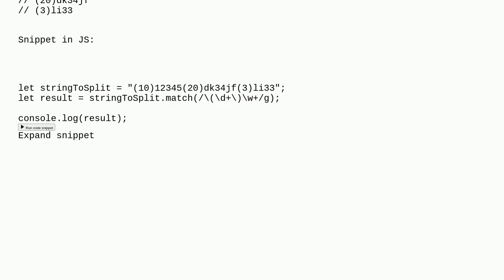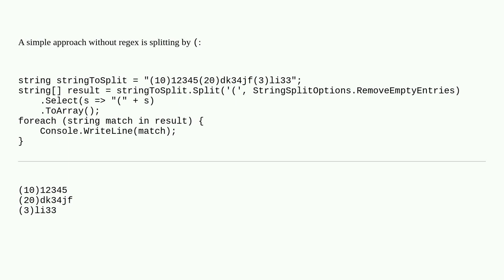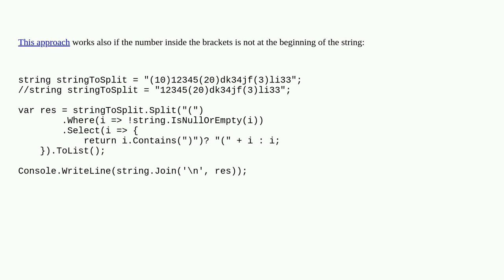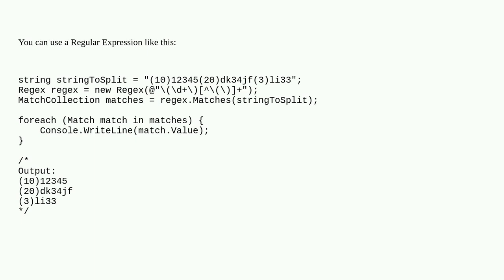Splitting a string keeping the delimiters in the result - C#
A special thanks goes out to the awesome community

  c#